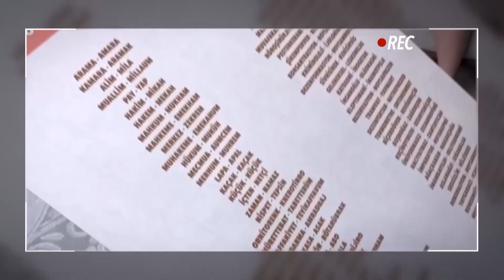Şans Kapıyı Çalınca 4. Bölüm - Şanslı kapımız, Şirinoğlu ailesinin evinde!